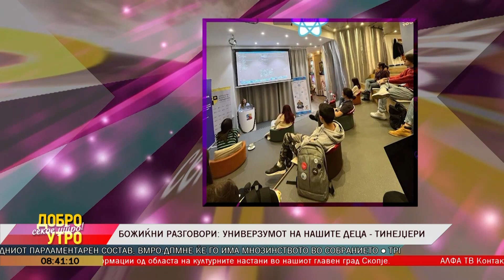Божиќни разговори:Универзумот на нашите деца - тинејџери